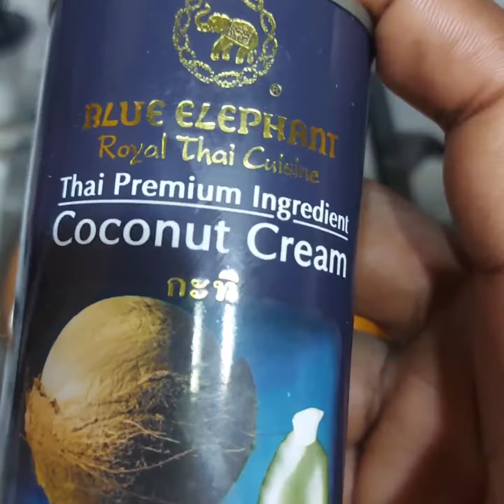Delicious tomato carrot soup everyone will love, satisfying